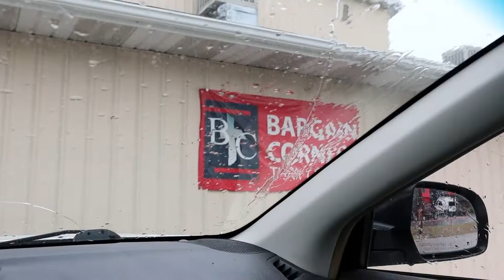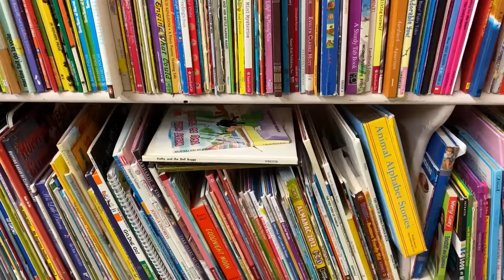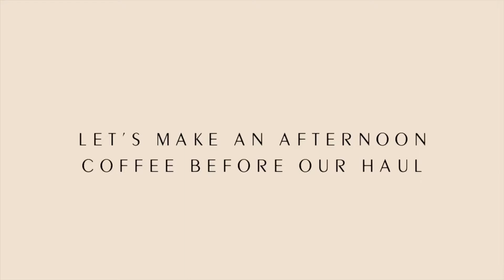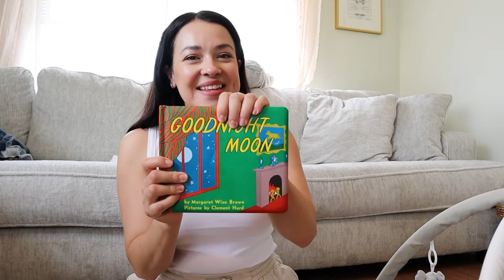CHILL THRIFT WITH ME // RAINY DAY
It's a cozy one friends! Let's do a mini thrift haul and enjoy the rain together.

Get the up to date facts on Instagram: @elipfau

Musician: Not The King